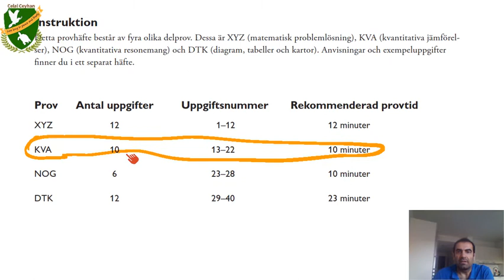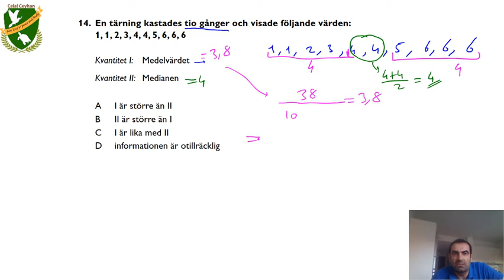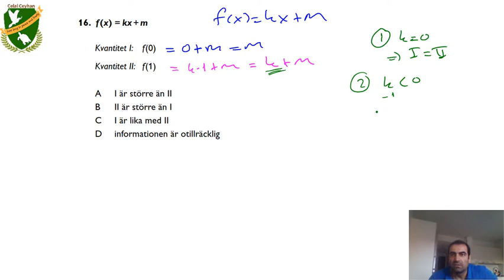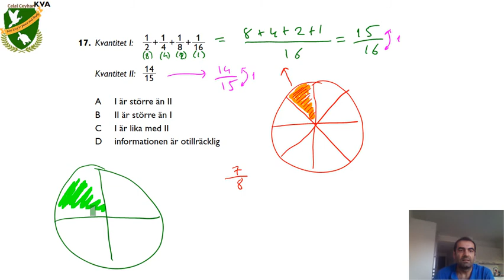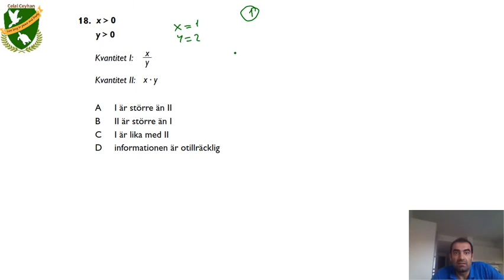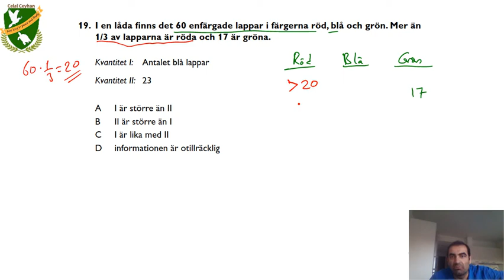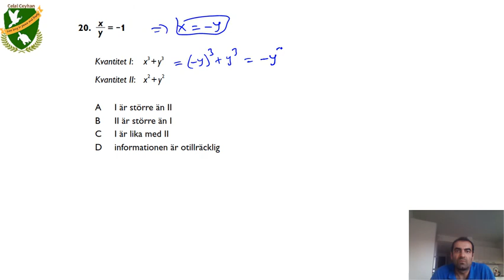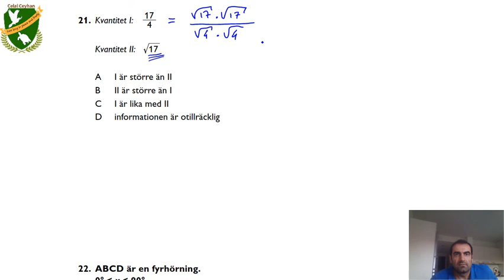47_Lösningsförslag på 2017 Höst, KVA 13-22 frågor, Provpass 5. Högskoleprovet - KVANTITATIV - kurs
Högskoleprovet - KVANTITATIV - kurs: Lösningsförslag på 2017 Höst, KVA 13-22 frågor, Provpass 5.
Solutions for  the "Swedish GRE Quantitative 2017 FALL exam" questions. In 1 exam, there are (10 +10) KVA questions out of 80.